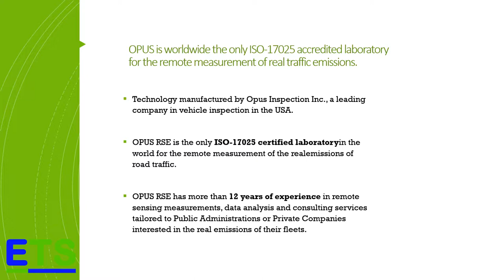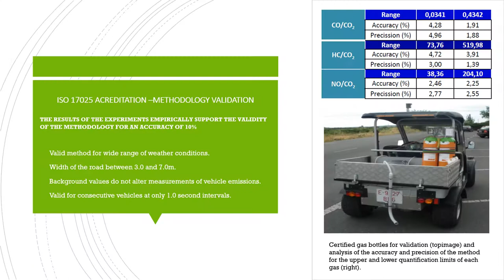Traffic Emissions Control with Remote Sensing Devices (RSD)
Technology manufactured by Opus Inspection Inc., a leading company in vehicle inspection in the USA.

OPUS RSE is the only ISO-17025 certified laboratoryin the world for the remote measurement of the realemissions of road traffic.

OPUS RSE has more than 12 years of experience in remote sensing measurements, data analysis and consulting services tailored to Public Administrations or Private Companies interested in the real emissions of their fleets.